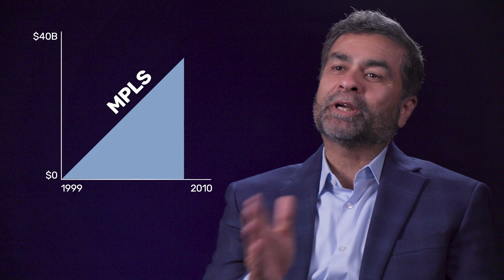Launch of Graphiant - A Legacy of Innovation, Now Transforming Enterprise Networking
It's not every day you get to be part of a new company launch - and that is the case with Graphiant! Offering a new approach to high-performance hybrid cloud networking, founded by 'Father of SD-WAN Khalid Raza

Graphiant, a leader in enterprise networking, is transforming the future of networks with SDWAN, hybrid cloud, edge computing, and Oracle's advanced database. The Graphiant Ambassadors program will give you insider access to the company and its technical innovation...

During the past year, Graphiant has been at the forefront of innovation in enterprise networking. We partnered with AWS and GCP to develop our latest set of SDWAN applications that deliver a truly unified cloud-based solution for SDN transformation. The Graphiant launch is an opportunity for you to learn about our technology and applications, gain hands-on experience with Graphiant's products and services, and learn about the Graphiant team behind those products. We are excited to share Graphiant's vision for transforming enterprise networking through edge computing and SDN-NFV.